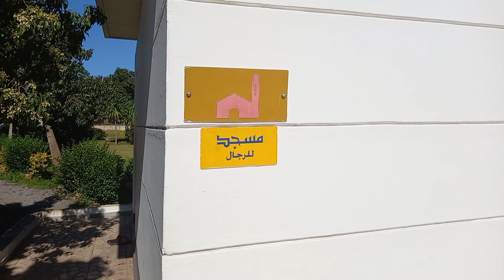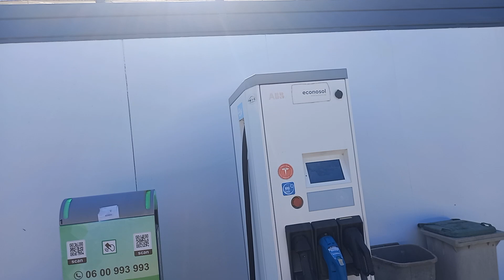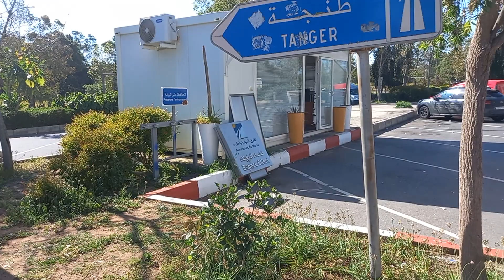المغرب هرب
أين المغرب؟